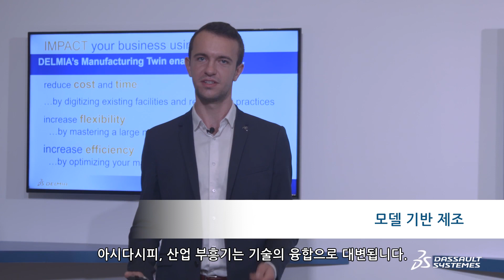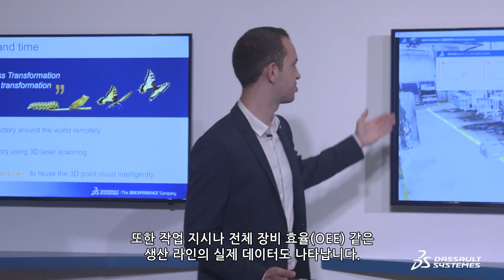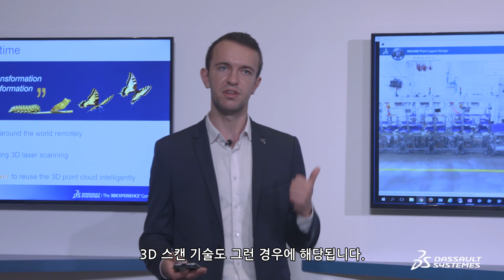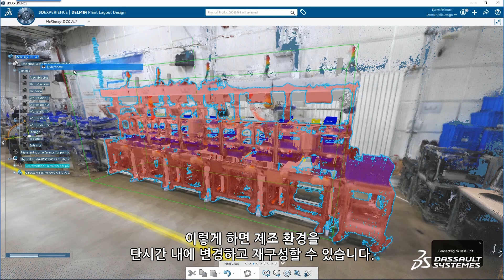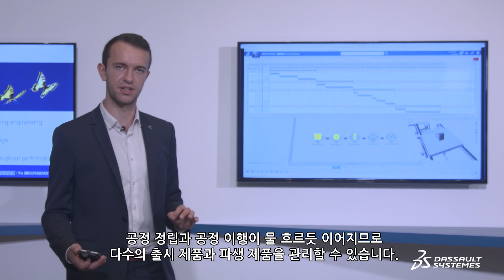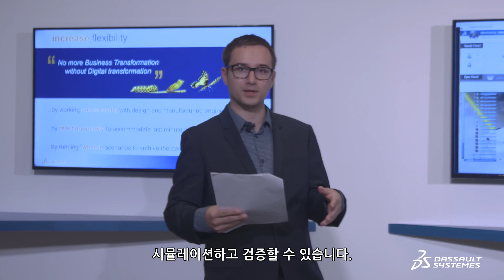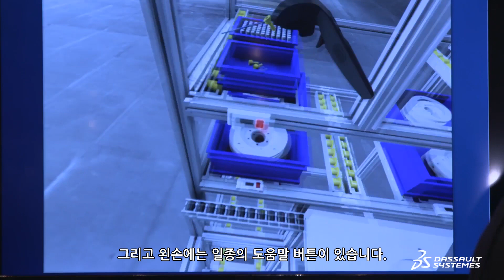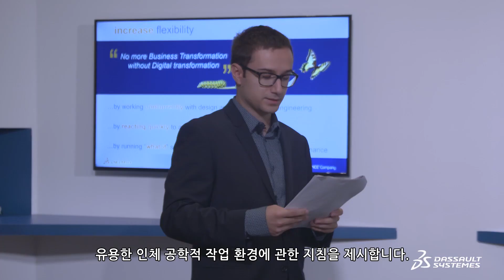다쏘시스템의 3DEXPERIENCE 트윈을 활용한 제조 자산 모델링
가상공장, 공장설비를 갖추기 전에 혹은 설비 도입이 필요할 경우 과연 잘 작동하는지 미리 알아볼 수는 없을까요?

미리 모델링 해보고 나서 실제로 설비 및 자산을 변경하기 때문에 미래의 투자를 보호하고 더 효율적으로 투자를 계획할 수 있습니다.
제조업의 트렌드, 디지털 트윈 매뉴팩쳐링을 확인해 보십시오!